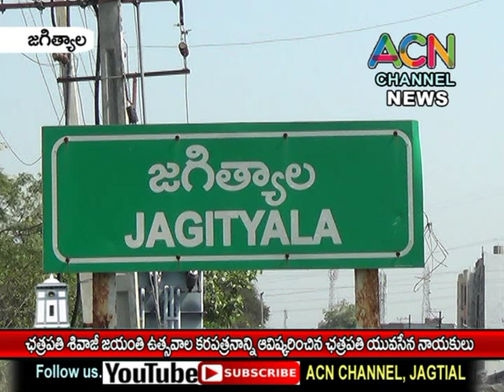జగిత్యాల : ఛత్రపతి శివాజీ జయంతి ఉత్సవాల కరపత్రాన్ని ఆవిష్కరించిన ఛత్రపతి యువసేన నాయకులు